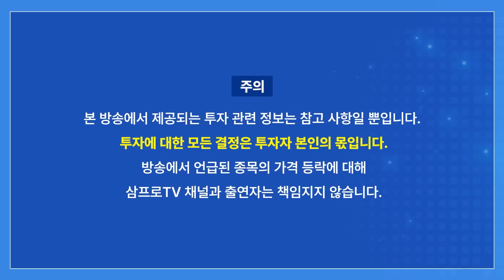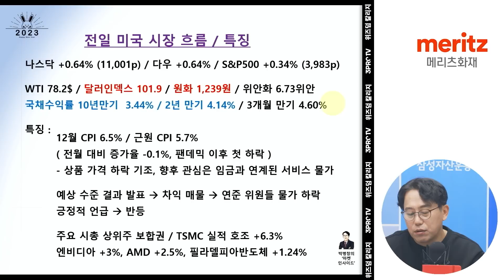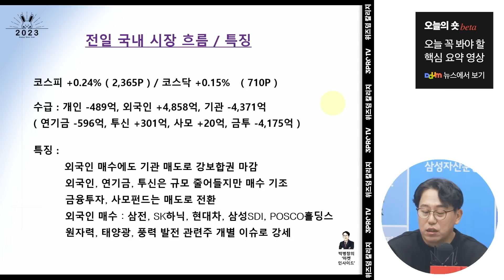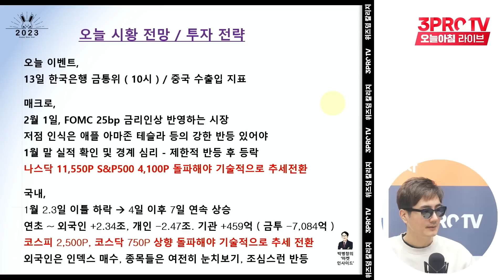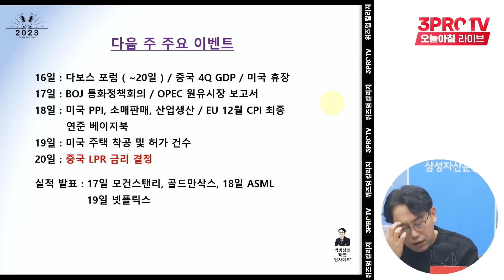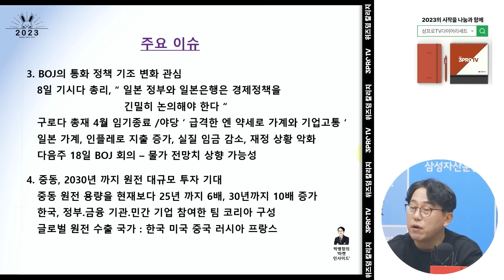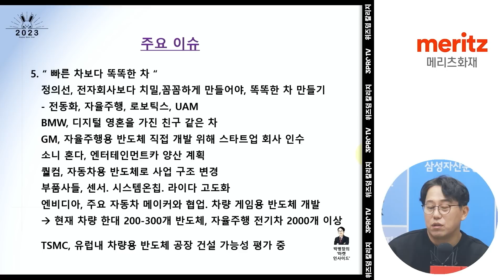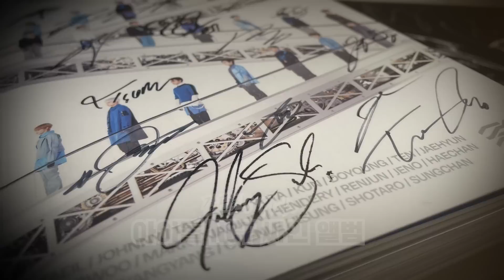시장이 생각하는 완전한 저점 시그널은? f. 교보증권 박병창 이사 [마켓 인사이드]